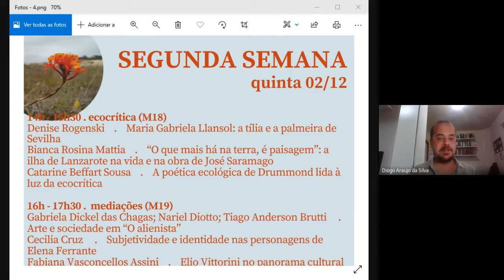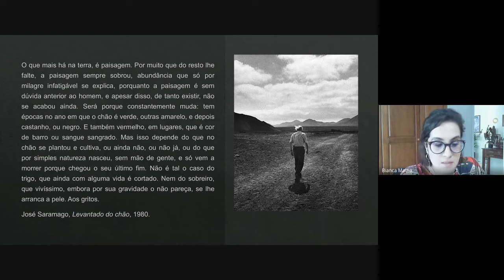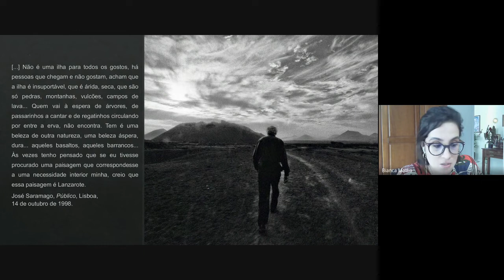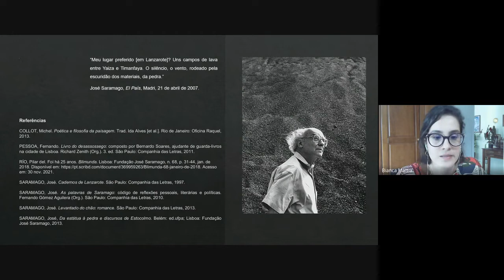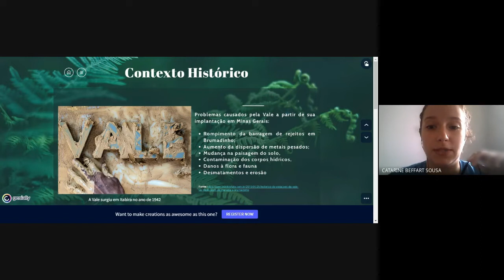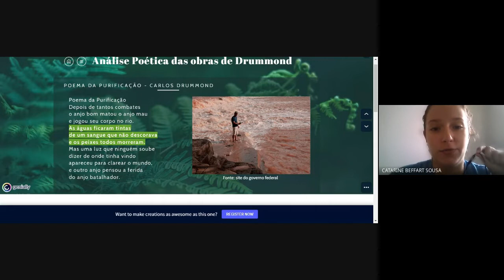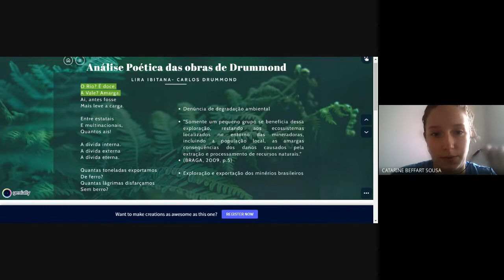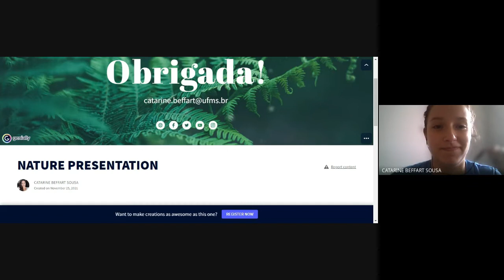IX Seminário de pesquisa PPGLIT/UFSC - Mesa 18 - Ecocrítica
Seminário anual do Programa de Pós-Graduação em Literatura da UFSC. Organização de 2021: Representação Discente Kamiquase - Diogo Araújo da Silva, Flávia Scoz, Arlindo Rodrigues da Silva, Suzy Zaparoli, João Paulo Zarelli Rocha, Carolina da Nova Cruz, Rafael Tomelin e André Vichara Barcellos.

02/12/2021